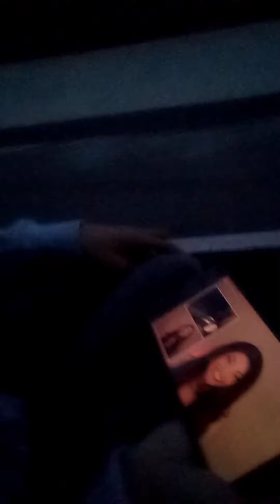My first vlog...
Di hadlang ang pandemya, tuloy ang biyahe. Doble ingat lang din tayo..